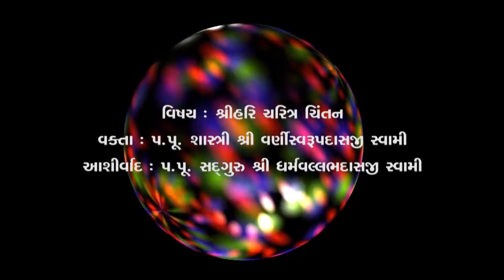દુઃખના ધોધ છૂટ્યા - પૂ.વર્ણીસ્વરૂપદાસજી સ્વામી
🌟 Welcome to Surat Gurukul - Your Spiritual Haven! 🌟

- All

• Explore quick insights into the epic Lord Swaminarayan Charitra

📚 Explore enlightening chapters and transcripts for a deeper understanding 🕊️✨